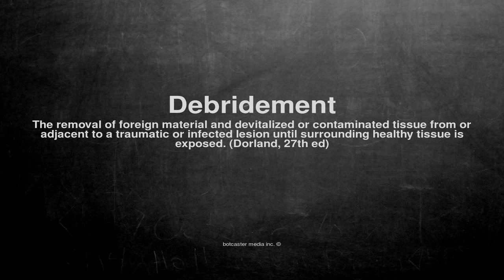Medical vocabulary: What does Debridement mean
What does Debridement mean in English?